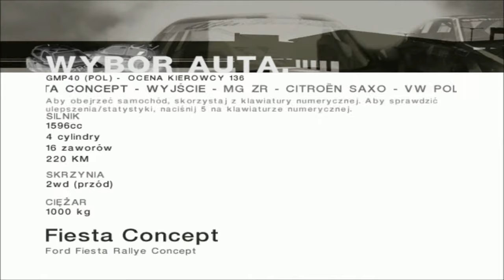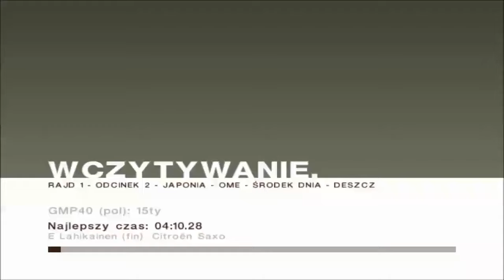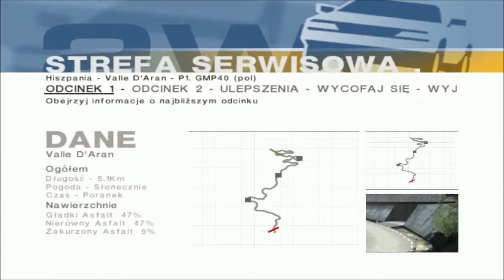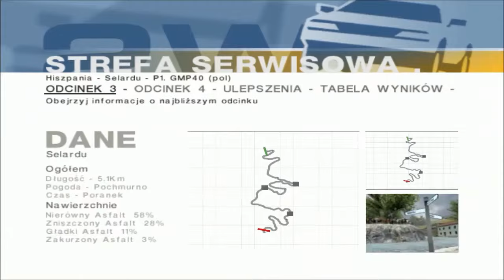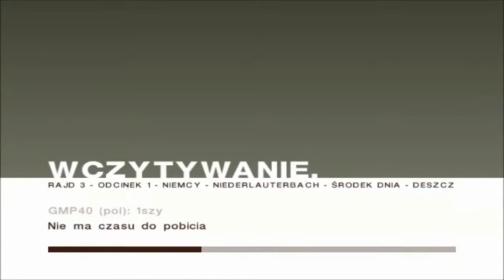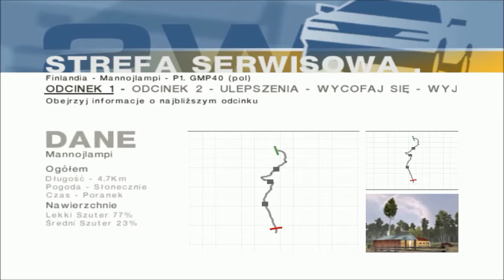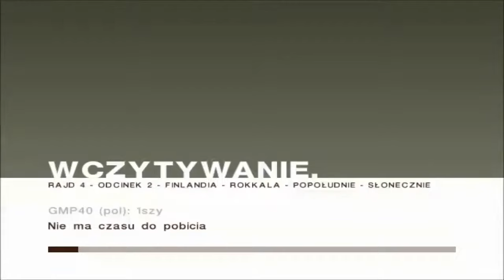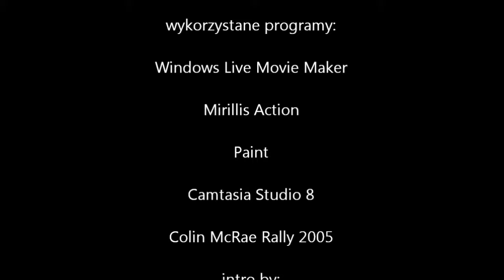Przejdźmy Razem! Colin McRae Rally 2005 odc.35 Złoty Puchar 2WD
Przedostatnia godzinka z Fiestą i Blondynką :)